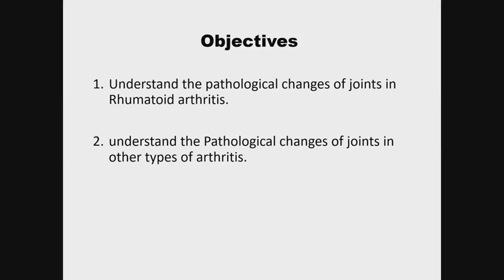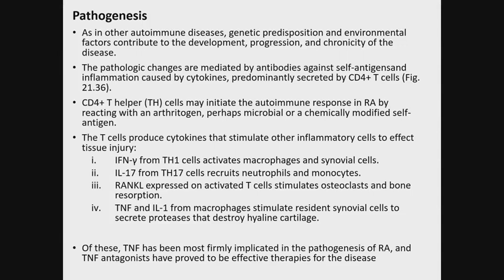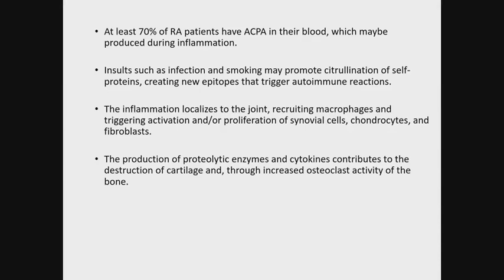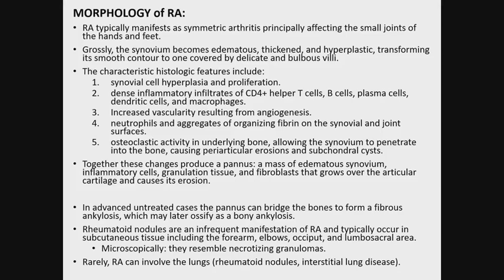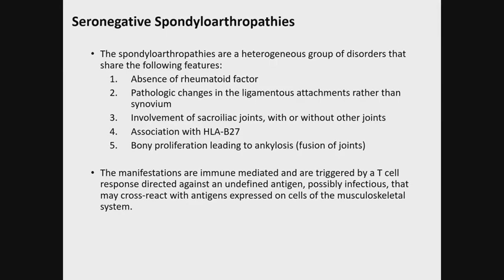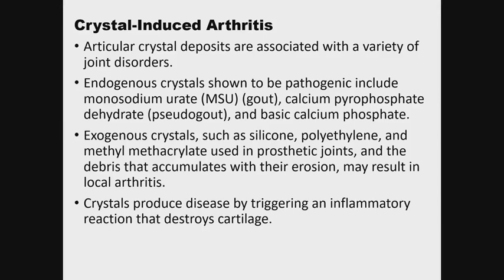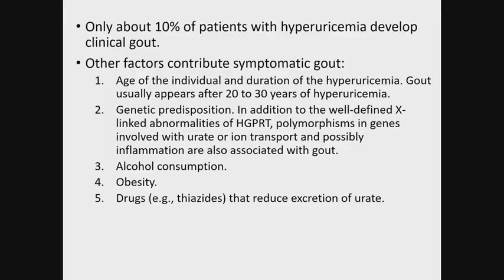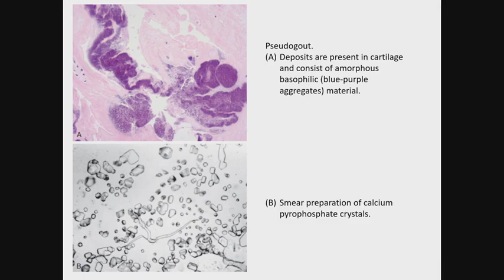pathology lec.3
31/12/2020